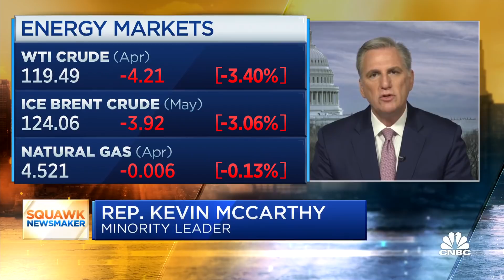U.S. should not rely on Venezuela, Iran to replace Russian oil: Rep. Kevin McCarthy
House Minority Leader Rep. Kevin McCarthy (R-Calif.) joins CNBC's 'Squawk Box' to discuss the Russia-Ukraine war, the nation's Russian oil import ban and more.